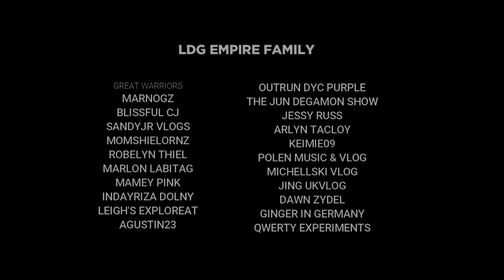Snow at Schmausenbuck - Mögeldorf | Winter In Germany 2021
I'm enjoying the snow this winter here in Germany. Schmausenbuck is a mountain of Bavaria, Germany actually located in Mögeldorf  East from the City of Nürnberg. This place I'm showing you in this video is just near by the Nürnberg Zoo.

📷 Camera/Video Used - Huawei P30 Pro

00:00 - Fresh Fallen Snow - Chris Haugen
03:25 - Falling Snow - Aakash Gandhi
06:16 - Night Snow - Asher Fulero
09:32 - This Snow Doesn't - PATCHES